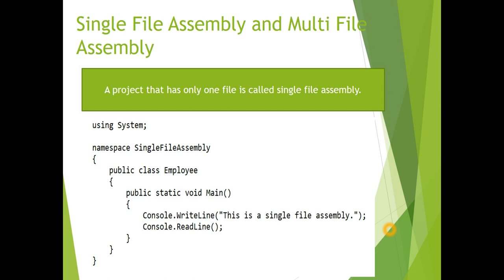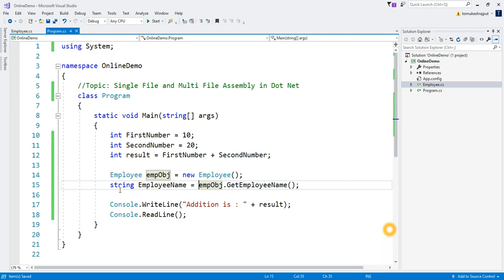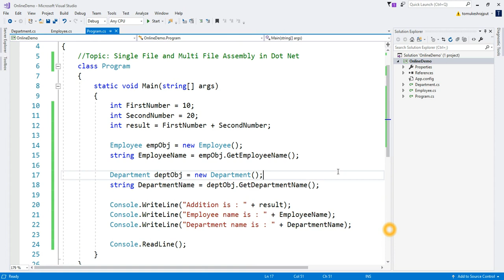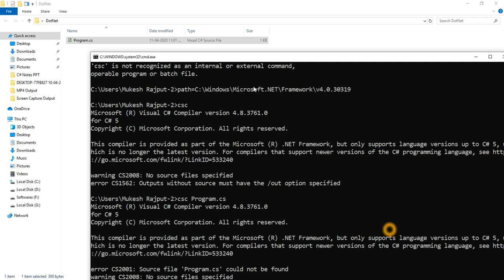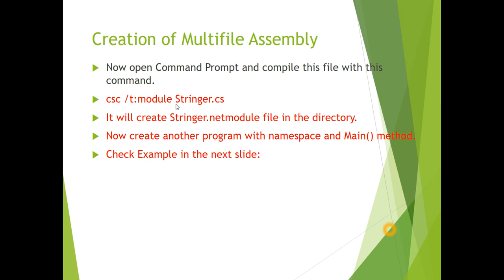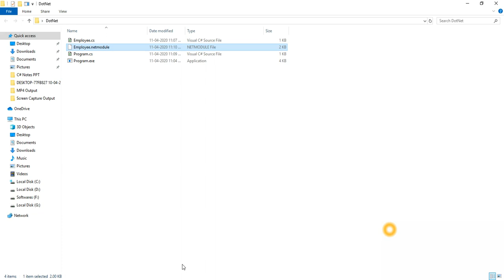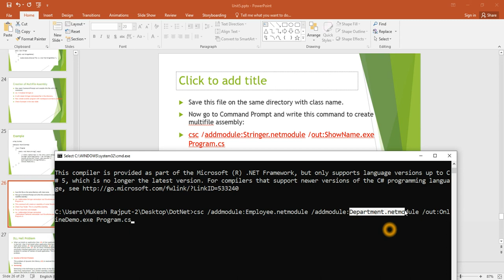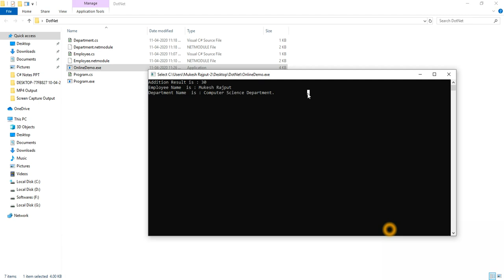Single File and Multi File Assembly in Dot Net | By: Mukesh Rajput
In this lecture we'll learn what is single file and multi file assembly in dot net with practical. In practical we'll create single file and multi file assembly with visual studio and without visual studio.